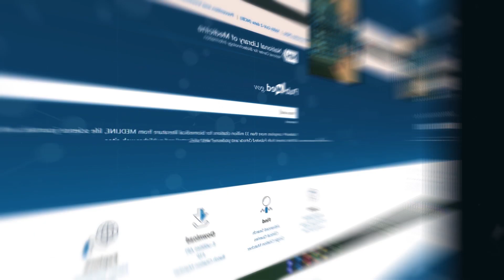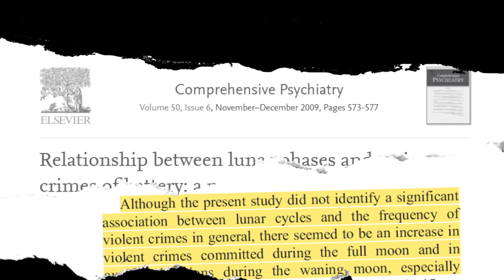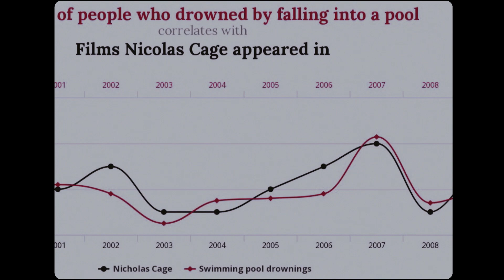Does The Full Moon Influence Behaviour?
People have speculated about the moon’s impact on human health and behavior for millennia. Ancient Roman philosopher Pliny the Elder claimed that the moon could “penetrate all things” and theorized about its influence on tides, marine life, plants, animals, and human activity. While science has since explained some lunar phenomena, like tides and eclipses, much is still shrouded in mystery. Perhaps the most pervasive lunar legend is the moon’s ability to affect nighttime behavior. There is no shortage of tales recounting nocturnal mayhem, sleep disturbances, and insomnia driven by the moon’s untold power. But is there anything to the folklore? Modern research methods have shed new light on the relationship between moon phases and sleep.

📚 REFERENCES 📚
R1: Bad sleep? Don't blame the moon! A population-based study (Haba-Rubio, 2015)
R2: Evidence that the Lunar Cycle Influences Human Sleep (Cajochen, 2013)
R3: A Hunter’s Moon: the Effect of Moon Illumination on Outdoor Crime (Stolzenberg, 2016)
R4: Relationship between lunar phases and serious crimes of battery: a population-based study (Biermann, 2009)
R6: Is it the moon? Effects of the lunar cycle on psychiatric admissions, discharges and length of stay (Gupta, 2019)